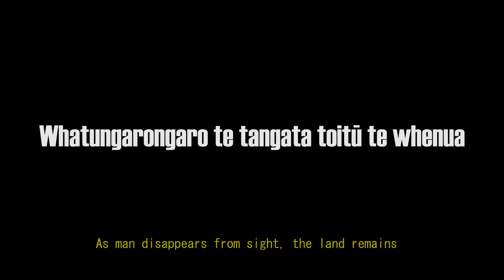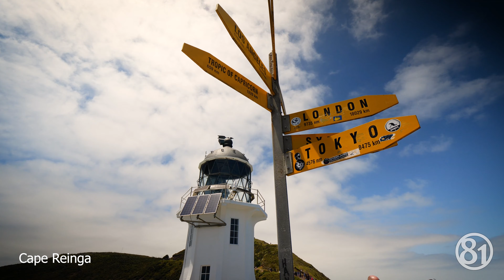Bay of Islands - New Zealand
Whatungarongaro te tangata toitū te whenua
This video is dedicated to all Maori people and to Papatuanuku, the mother of the earth.

The Bay of Islands is a New Zealand enclave encompassing more than 140 subtropical islands next to the country's North Island. It’s known for its undeveloped beaches, big-game fishing and Maori cultural artifacts. It's also home to the 19th-century whaling port of Russell, whose waterfront promenade is lined with remnants from its days as the country’s first colonial capital.